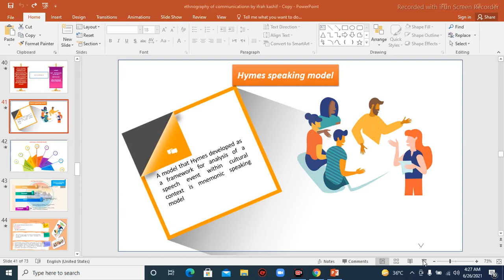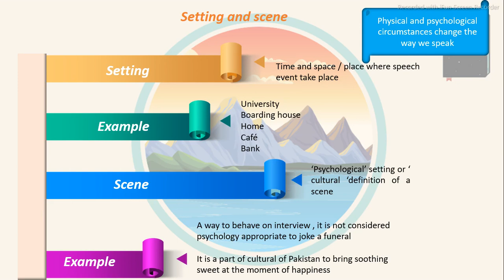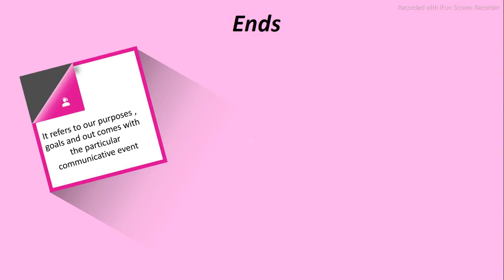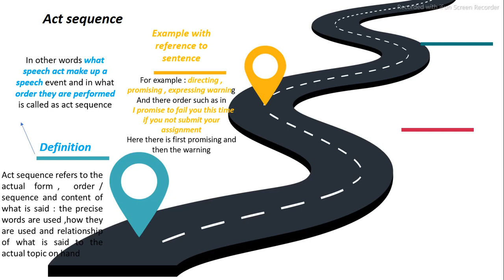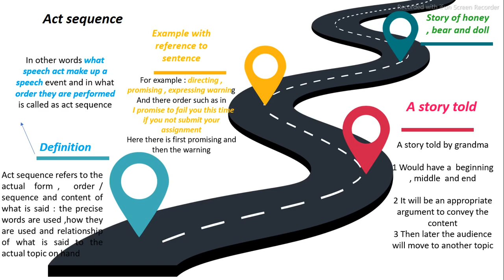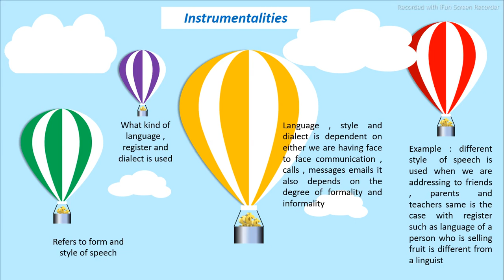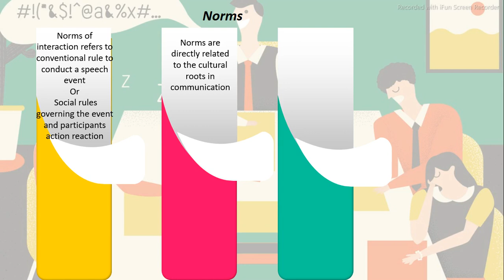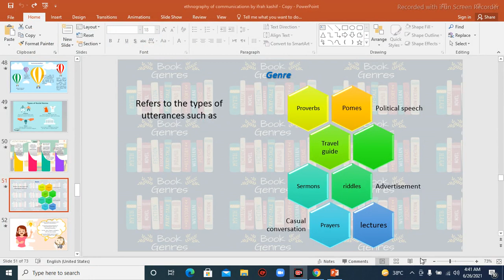ethnography of communication dell hymes speaking model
A model that Hymes developed as a framework for analysis of a speech event within cultural context is mnemonic speaking model

click on the link down below to know about ethnography